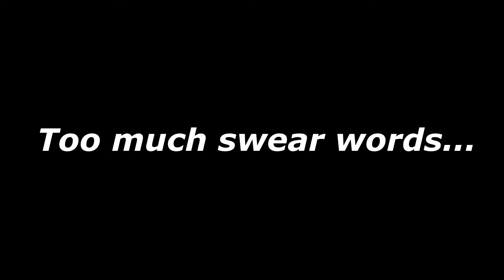Straight flying challenge v2 _ by PeanutPickle (100%) feat. Shenial ♥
I was at my best friend's home and decided to play a little bit in GD on his 144 Hz monitor. It was impressive and I have beaten truly HARD straight flying challenge by guy with strange nick PeanutPickle anyway thanks for good challenge! :D
My social: